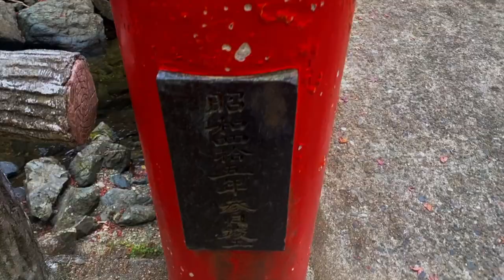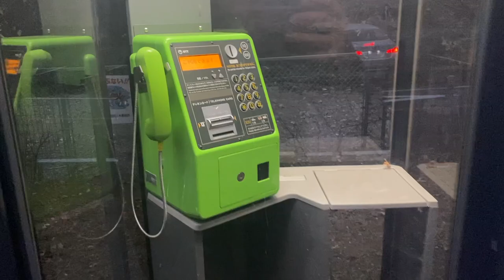Gerçekten DOĞA'da huzur var ! Minoh şelalesi..(MINOH WATERFALLS 2020)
Merhaba arkadaşlar ;